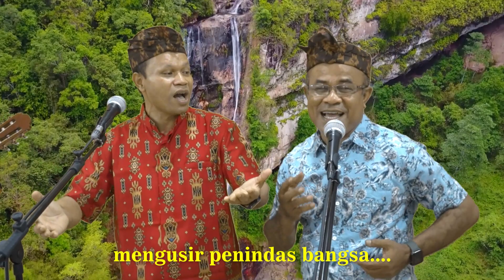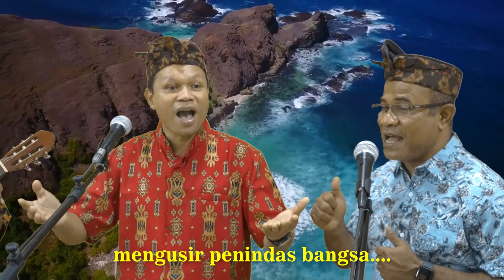NUSANTARA 3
Judul Album : Nusantara 3
Penyanyi : Johan Oentung
Tahun : 1982